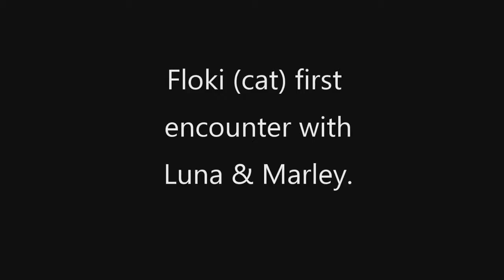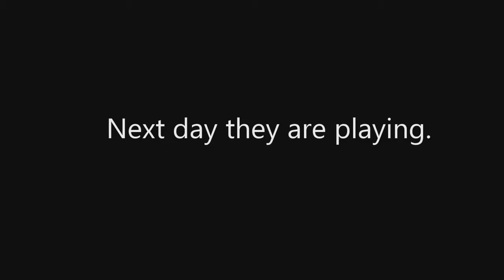Cat meeting the puppies for the first time